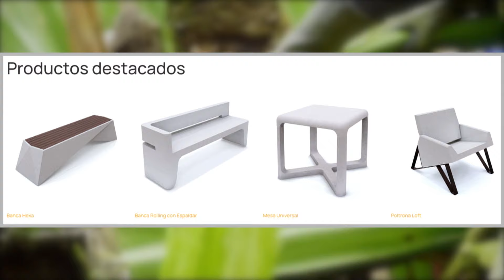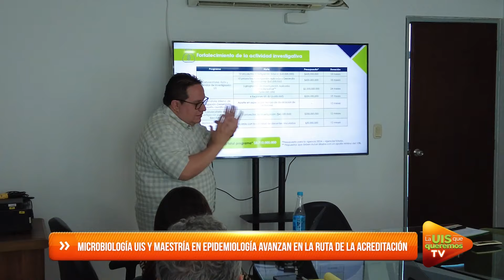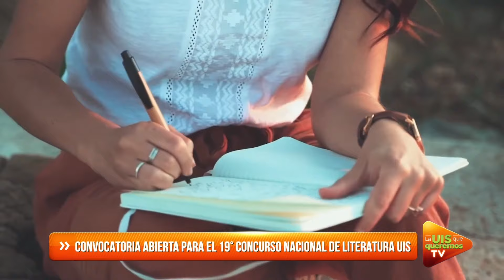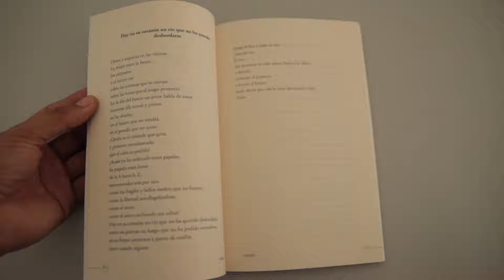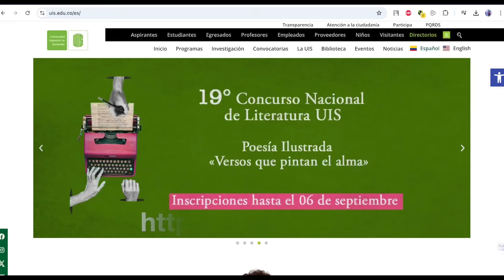La UIS que Queremos TV 355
Así transformamos
Agosto 26 del 2024

Aprobados recursos para fortalecer el programa de movilidad académica que beneficia a estudiantes de pregrado

Universidad adjudicó 51 cupos para beneficiarios de Residencias Estudiantiles a partir del periodo académico 2024-1.

Investigadores UIS le apuestan a las fibras naturales de fique como gran aliado para la construcción de estructuras.

La UIS es noticia en las regiones

Dos programas académicos de la Facultad de Salud avanzan en el proceso que busca renovar su acreditación en alta calidad.

Universidad abrió una nueva convocatoria para el 19° Concurso Nacional de Literatura.

Los Clubes de Lectura UIS se fortalecen para fomentar este hábito en la comunidad académica.

Artistas santandereanos participaron en el concierto Entretejido Sonoro realizado en Manizales.

Tecnología y recomendados UIS.

Inscripciones gratuitas para estudiar programas académicos en el Campus Floridablanca a partir de septiembre del 2024.